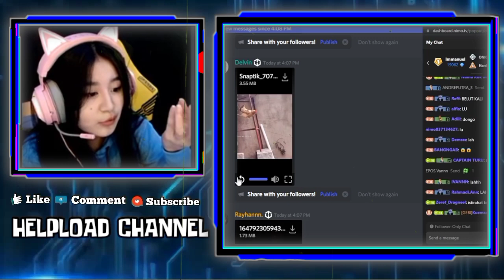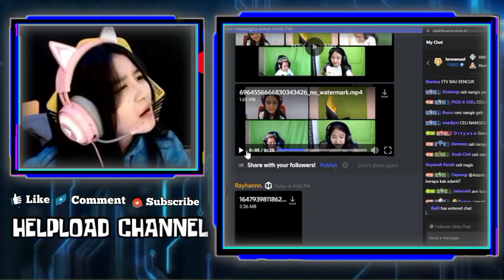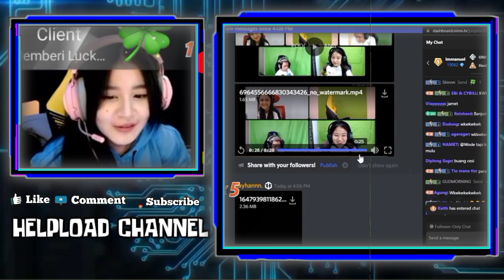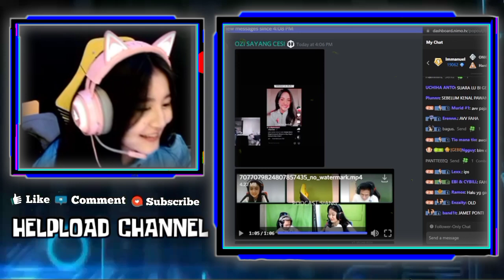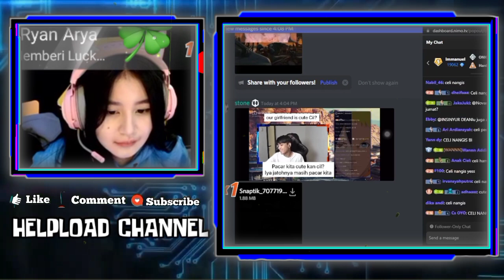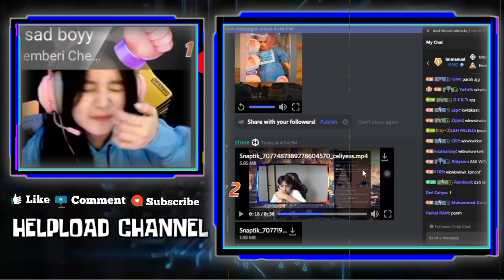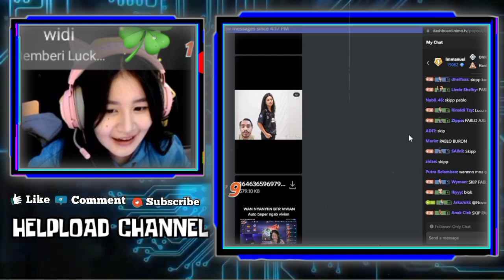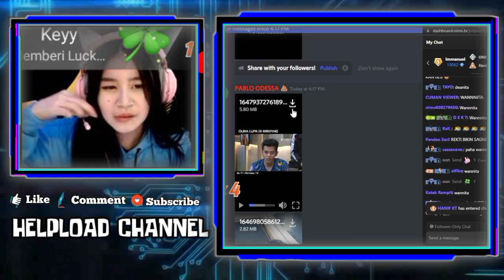Reaksi GEBI Dengar WANN Blak Blakan Bilang Gak Mau Sama VIVIAN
GEBI REACTION VIDEO SAAT VIVIAN KENALIN WANN SAMA ANGIE
GEBI TERWANWAN LIAT WANN DULU MODE JAMET RAMBUT WARNA PURIH

•Thanks